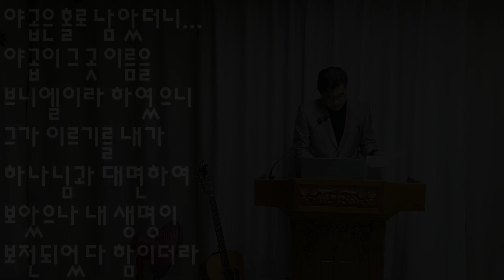창세기 32장 설교 "네가 하나님과도 겨루어 이겼고, 사람과도 겨루어 이겼으니, 이제 네 이름은 야곱이 아니라 이스라엘이다." Genesis/Jacob was left alone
야곱이 길을 떠나서 가는데, 하나님의 천사들이 야곱 앞에 나타났다.
2. 야곱이 그들을 알아보고 "이 곳은 하나님의 진이구나!" 하면서, 그 곳 이름을 마하나임이라고 하였다.
3. 야곱이 에돔 벌 세일 땅에 사는 형 에서에게, 자기보다 먼저 심부름꾼들을 보내면서
4. 지시하였다. "너희는 나의 형님 에서에게 가서, 이렇게 전하여라. '주인의 종 야곱이 이렇게 아룁니다. 저는 그 동안 라반에게 몸붙여 살며, 최근까지도 거기에 머물러 있었습니다.
5. 저에게는 소와 나귀, 양 떼와 염소 떼, 남종과 여종이 있습니다. 형님께 이렇게 소식을 전하여 드립니다. 형님께서 저를 너그럽게 보아 주십시오.'"
6. 심부름꾼들이 에서에게 갔다가, 야곱에게 돌아와서 말하였다. "주인 어른의 형님인 에서 어른께 다녀왔습니다. 그분은 지금 부하 사백 명을 거느리고, 주인 어른을 치려고 이리로 오고 있습니다."
7. 야곱은 너무나 두렵고 걱정이 되어서, 자기 일행과 양 떼와 소 떼와 낙타 떼를 두 패로 나누었다.
8. 에서가 와서 한 패를 치면, 나머지 한 패라도 피하게 해야겠다는 속셈이었다.
9. 야곱은 기도를 드렸다. "할아버지 아브라함을 보살펴 주신 하나님, 아버지 이삭을 보살펴 주신 하나님, 고향 친족에게로 돌아가면 은혜를 베푸시겠다고 저에게 약속하신 주님,
10. 주님께서 주님의 종에게 베푸신 이 모든 은총과 온갖 진실을, 이 종은 감히 받을 자격이 없습니다. 제가 이 요단 강을 건널 때에, 가진 것이라고는 지팡이 하나뿐이었습니다만, 이제 저는 이처럼 두 무리나 이루었습니다.
11. 부디, 제 형의 손에서, 에서의 손에서, 저를 건져 주십시오. 형이 와서 저를 치고, 아내들과 자식들까지 죽일까 두렵습니다.
12. 주님께서 말씀하시기를 '내가 반드시 너에게 은혜를 베풀어서, 너의 씨가 바다의 모래처럼 셀 수도 없이 많아지게 하겠다' 하시지 않으셨습니까?"
13. 그 날 밤에 야곱은 거기에서 묵었다. 야곱은 자기가 가진 것 가운데서, 자기의 형 에서에게 줄 선물을 따로 골라 냈다.
14. 암염소 이백 마리와 숫염소 스무 마리, 암양 이백 마리와 숫양 스무 마리,
15. 젖을 빨리는 낙타 서른 마리와 거기에 딸린 새끼들, 암소 마흔 마리와 황소 열 마리, 암나귀 스무 마리와 새끼 나귀 열 마리였다.
16. 야곱은 이것들을 몇 떼로 나누고, 자기의 종들에게 맡겨서, 자기보다 앞서서 가게 하고, 떼와 떼 사이에 거리를 두게 하라고 일렀다.
17. 야곱은 맨 앞에 선 종에게 지시하였다. "나의 형 에서가 너를 만나서, 네가 뉘 집 사람이며, 어디로 가는 길이며, 네가 끌고 가는 이 짐승들이 다 누구의 것이냐고 묻거든,
18. 너는 그에게 '이것은 모두 주인의 종 야곱의 것인데, 야곱이 그 형님 에서께 드리는 선물입니다. 야곱은 우리 뒤에 옵니다' 하고 말하여라."
19. 야곱은, 둘째 떼를 몰고 떠나는 종과, 셋째 떼를 몰고 떠나는 종과, 나머지 떼를 몰고 떠나는 종들에게도, 똑같은 말로 지시하였다. "너희는 에서 형님을 만나거든, 그에게 똑같이 말하여야 한다.
20. 그리고 '주인의 종 야곱은 우리 뒤에 옵니다' 하고 말하는 것을 잊지 않도록 하여라." 야곱이 이렇게 지시한 데는, 자기가 미리 여러 차례 보낸 선물들이 그 형 에서의 분노를 서서히 풀어 주고, 마침내 서로 만날 때에는, 형이 자기를 반가이 맞아 주리라고 생각하였기 때문이다
21. 그래서 야곱은 선물을 실은 떼를 앞세워서 보내고, 자기는 그 날 밤에 장막에서 묵었다.
22. 그 밤에 야곱은 일어나서, 두 아내와 두 여종과 열한 아들을 데리고, 얍복 나루를 건넜다.
23. 야곱은 이렇게 식구들을 인도하여 개울을 건너 보내고, 자기에게 딸린 모든 소유도 건너 보내고 난 다음에,
24. 뒤에 홀로 남았는데, 어떤 이가 나타나 야곱을 붙잡고 동이 틀 때까지 씨름을 하였다.
25. 그는 도저히 야곱을 이길 수 없다는 것을 알고서, 야곱의 엉덩이뼈를 쳤다. 야곱은 그와 씨름을 하다가 엉덩이뼈를 다쳤다.
26. 그가, 날이 새려고 하니 놓아 달라고 하였지만, 야곱은 자기에게 축복해 주지 않으면 보내지 않겠다고 떼를 썼다.
27. 그가 야곱에게 물었다. "너의 이름이 무엇이냐?" 야곱이 대답하였다. "야곱입니다."
28. 그 사람이 말하였다. "네가 하나님과도 겨루어 이겼고, 사람과도 겨루어 이겼으니, 이제 네 이름은 야곱이 아니라 이스라엘이다."
29. 야곱이 말하였다. "당신의 이름이 무엇인지 가르쳐 주십시오." 그러나 그는 "어찌하여 나의 이름을 묻느냐?" 하면서, 그 자리에서 야곱에게 축복하여 주었다.
30. 야곱은 "내가 하나님의 얼굴을 직접 뵙고도, 목숨이 이렇게 붙어 있구나!" 하면서, 그 곳 이름을 브니엘이라고 하였다.
31. 그가 브니엘을 지날 때에, 해가 솟아올라서 그를 비추었다. 그는, 엉덩이뼈가 어긋났으므로, 절뚝거리며 걸었다.
32. 밤에 나타난 그가 야곱의 엉덩이뼈의 힘줄을 쳤으므로, 이스라엘 사람들은 오늘날까지 짐승의 엉덩이뼈의 큰 힘줄을 먹지 않는다.

[NIV]
1. Jacob also went on his way, and the angels of God met him.
2. When Jacob saw them, he said, "This is the camp of God!" So he named that place Mahanaim.
3. Jacob sent messengers ahead of him to his brother Esau in the land of Seir, the country of Edom.
4. He instructed them: "This is what you are to say to my master Esau: 'Your servant Jacob says, I have been staying with Laban and have remained there till now.
5. I have cattle and donkeys, sheep and goats, menservants and maidservants. Now I am sending this message to my lord, that I may find favor in your eyes.' "
6. When the messengers returned to Jacob, they said, "We went to your brother Esau, and now he is coming to meet you, and four hundred men are with him."
7. In great fear and distress Jacob divided the people who were with him into two groups, and the flocks and herds and camels as well.
8. He thought, "If Esau comes and attacks one group, the group that is left may escape."
9. Then Jacob prayed, "O God of my father Abraham, God of my father Isaac, O LORD, who said to me, 'Go back to your country and your relatives, and I will make you prosper,'
10. I am unworthy of all the kindness and faithfulness you have shown your servant. I had only my staff when I crossed this Jordan, but now I have become two groups.
11. Save me, I pray, from the hand of my brother Esau, for I am afraid he will come and attack me, and also the mothers with their children.
12. But you have said, 'I will surely make you prosper and will make your descendants like the sand of the sea, which cannot be counted.' "
13. He spent the night there, and from what he had with him he selected a gift for his brother Esau:
14. two hundred female goats and twenty male goats, two hundred ewes and twenty rams,
15. thirty female camels with their young, forty cows and ten bulls, and twenty female donkeys and ten male donkeys.
16. He put them in the care of his servants, each herd by itself, and said to his servants, "Go ahead of me, and keep some space between the herds."
17. He instructed the one in the lead: "When my brother Esau meets you and asks, 'To whom do you belong, and where are you going, and who owns all these animals in front of you?'
18. then you are to say, 'They belong to your servant Jacob. They are a gift sent to my lord Esau, and he is coming behind us.' "
19. He also instructed the second, the third and all the others who followed the herds: "You are to say

2024년 2월 6일 화요 새벽